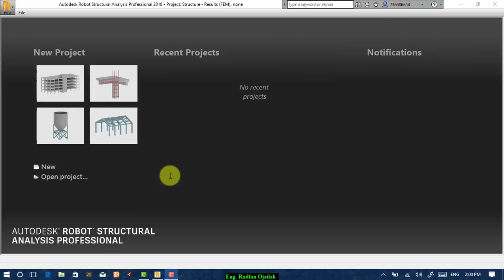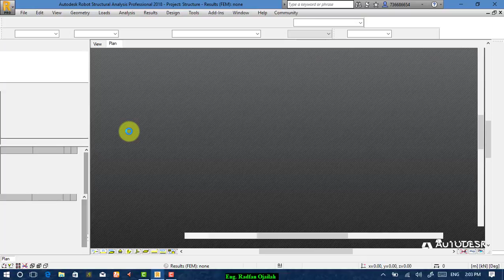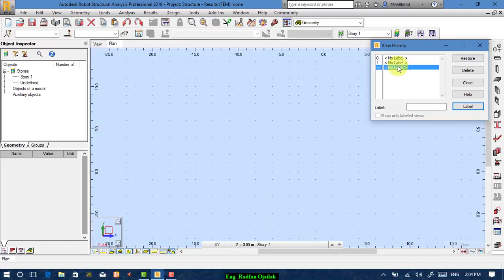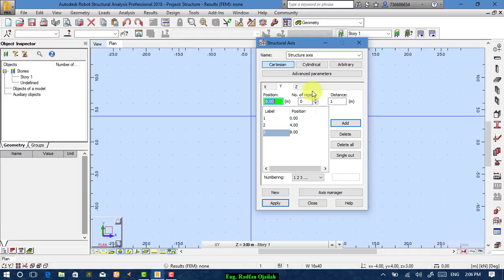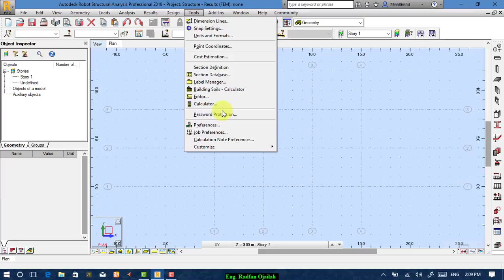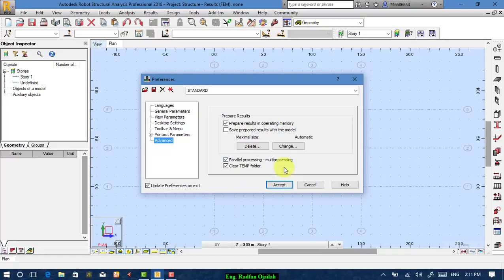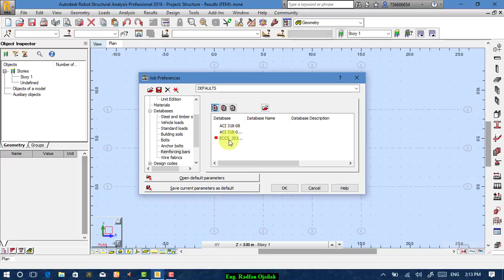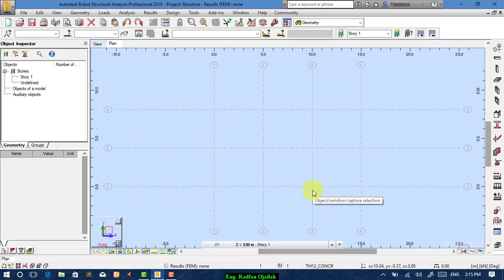Lesson#1: Getting started with autodesk Robot structural analysis professional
For 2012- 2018 and future versions of the software